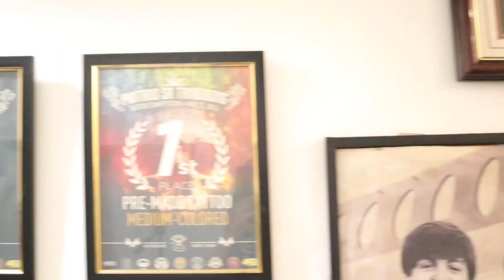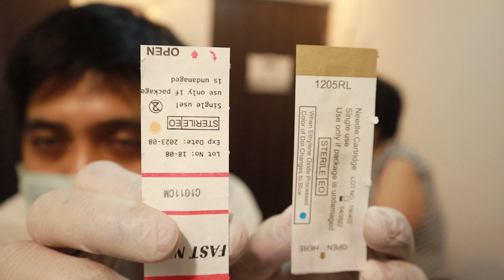GEOMETRICAL WATERCOLOR TATTOO || TATTOO,FOOD TRIP AT TAWANAN! || TATTOO VLOG & TIME LAPSE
I'm 30 yrs. old and have been tattooing for almost a decade now.